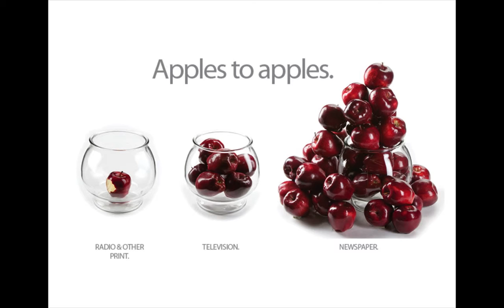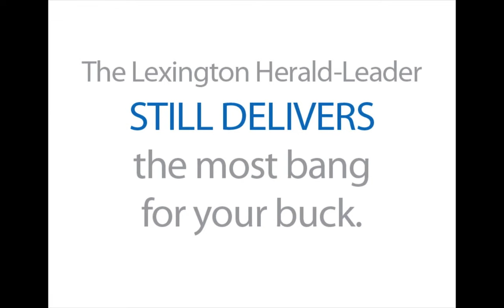Apples to Apples